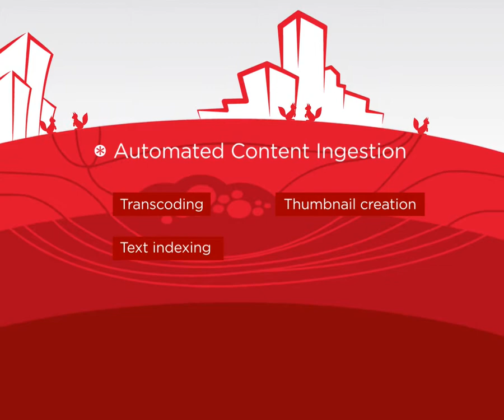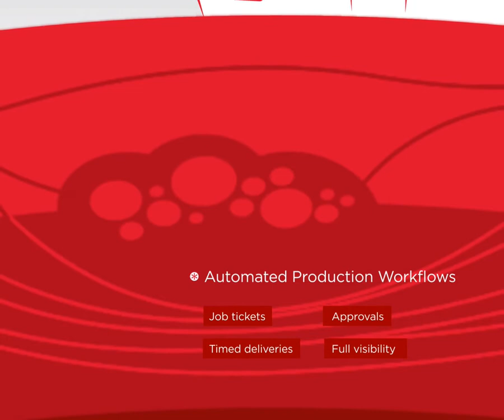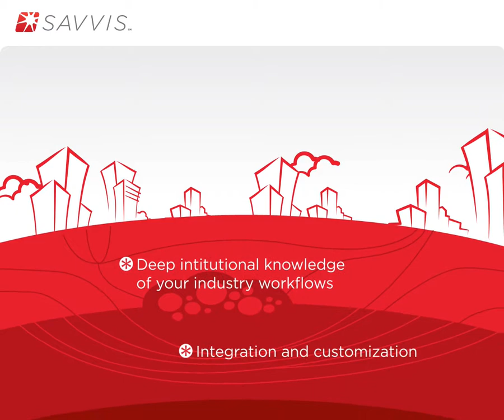Go Underground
Animated overview of WAM!NET's content management solution